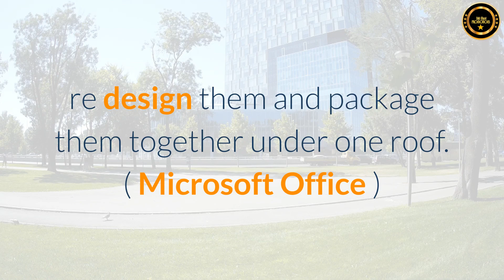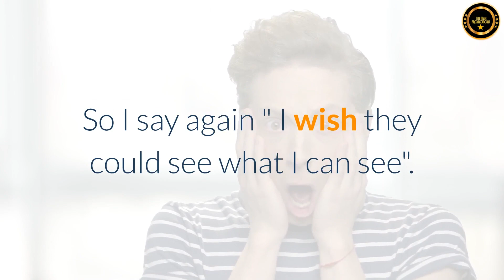“ If They Could See What I can See “ - CATCH THE VISION!!! - Red Redfern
GET BACK TO THE PERSON WHO CONNECTED YOU HERE.
“ If They Could See What I can See “

It’s been a long road to be where we are now with ONPASSIVE, one that I wouldn’t change in anyway.

So what keeps me so motivated and focused on a daily basis?

One of the main reasons is because I want as many people out there to see what I see.

This isn’t “ Just another one of those online things “
this a true, legal, legitimate and above all ethical company that is going to “ Shake Up “ the internet in a way that we have never seen before.

The last company to do it was Microsoft and now look at them? a multi Billion $ Company, why? because their CEO Bill Gates saw a vision an opportunity in the then internet space to combine existing internet products, re design them and package them together under one roof ( Microsoft Office )

Our CEO Ash Mufareh has exactly that same vision but this time we are not talking about 3 or 4 products we are talking over 50 all new. all re designed to be better, faster, easier to use, cheaper, integrated with AI and more appealing.

Then put them all in one echo system that we call ONPASSIVE and what have you got?. as my friend Charles Osong say “ an internet quake “

Now is the time for a new kid on the block, now is the time for new innovations, now is the the time to have a global ethical company that is “ the correction to the corruption “

Come join us on this journey

So I say again “ I wish they could see what I can see “